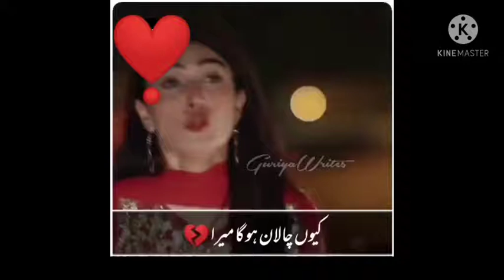status status WhatsApp